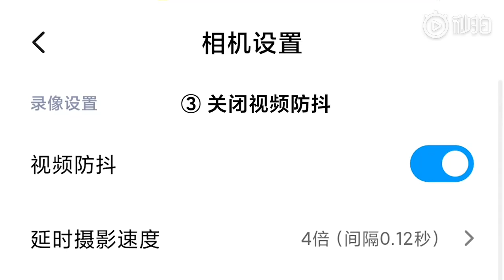Professional mode on xiaomi mi 10 pro